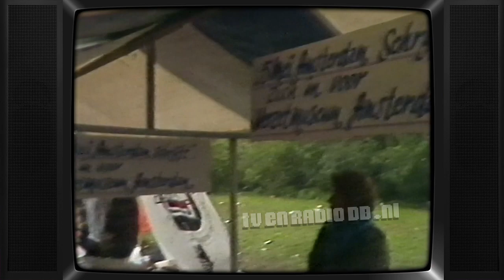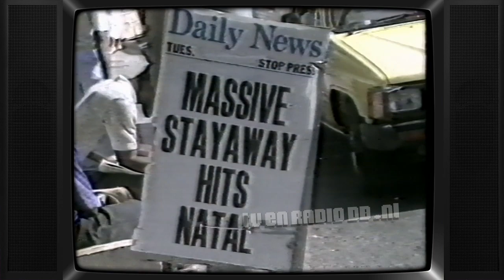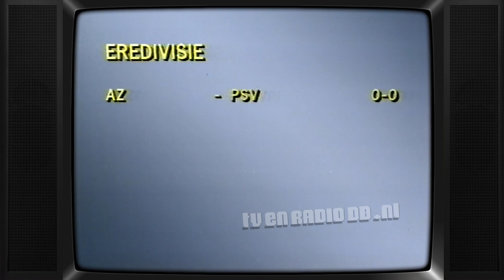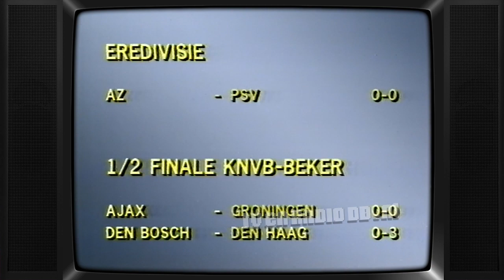TV: NOS Journaal (19870505) - NOS 2230uur Journaal met Noraly Beyer (incl promo, Jur Raatjes)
NOS 22:30uur Journaal met Noraley Beyer. Uitgezonden op 5 mei 1987.